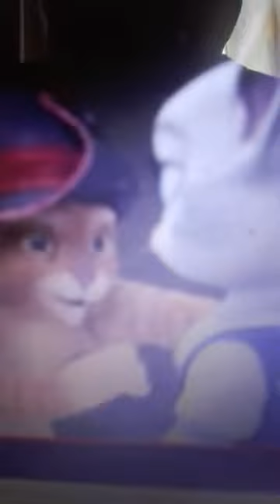Las aventuras del gato con botas - Enfrentamiento con una Dulcinea poseida